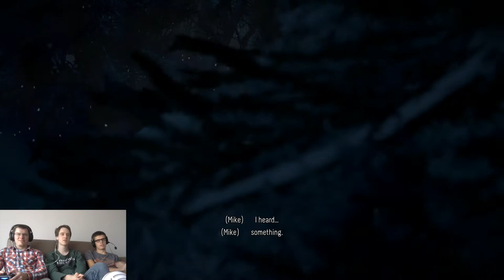Cat Fight! - Until Dawn Part 3 - Group Therapy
This episode is filled with heated discussions, name calling included.